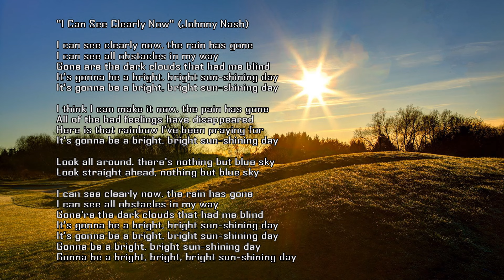I Can See Clearly Now - Johnny Nash